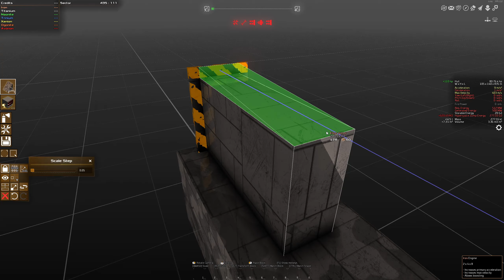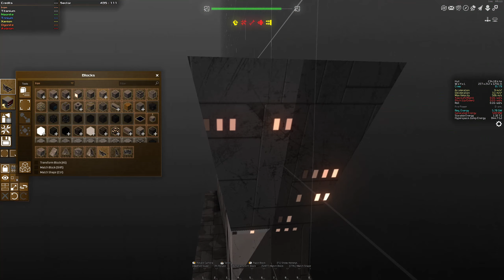Avorion: "Paladin" class [c h o n k y b o y]